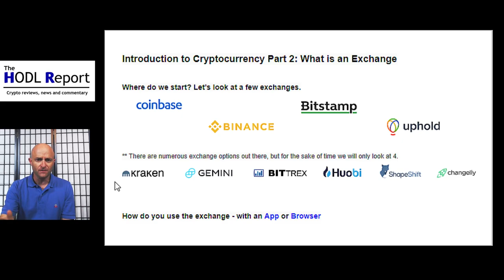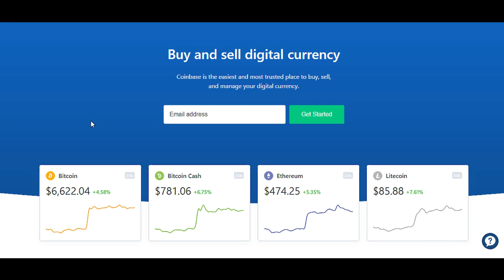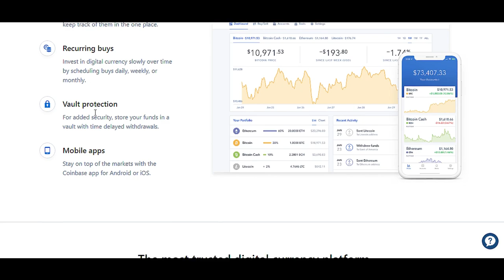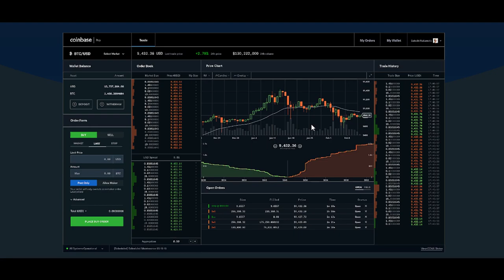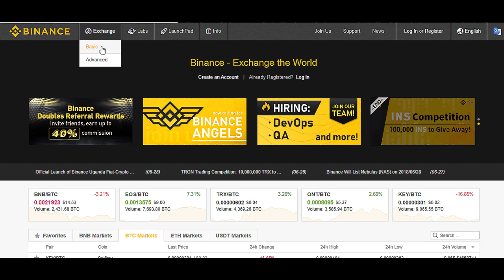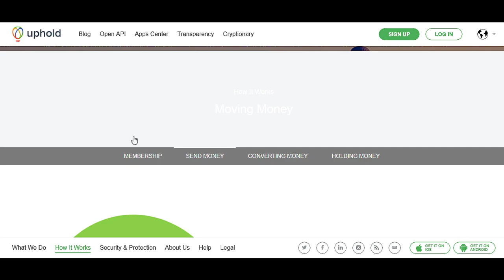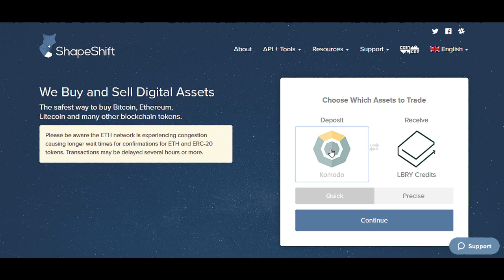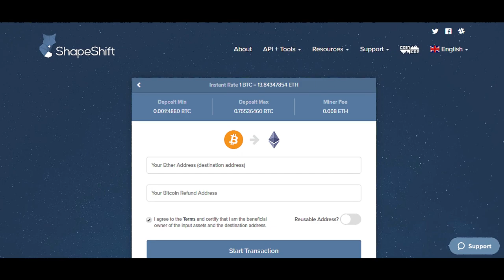Introduction to Cryptocurrency - Part 2: What is an exchange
Before you can start trading you will need to understand the exchange, how to use the exchange and register for an exchange. There are a number of different exchanges that you can choose from, some are easier to use than others. Two very easy to use, US based exchanges - Coinbase and Uphold. Then there are others like Binance, Changelly, Shapeshift, Bittrex and many more. We are going to keep it simple and look at Coinbase and Uphold.

The HODL Report - Crypto Reviews, News and Commentary.

Watch additional episodes of Introduction to Cryptocurrency